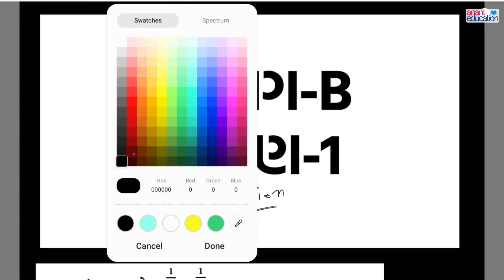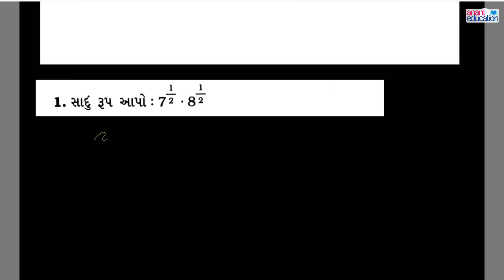dhoran 9 ganit assignment solution vibhag B Ch.1 | std 9 maths assignment solution 2023 Section B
Check jigarsir.in